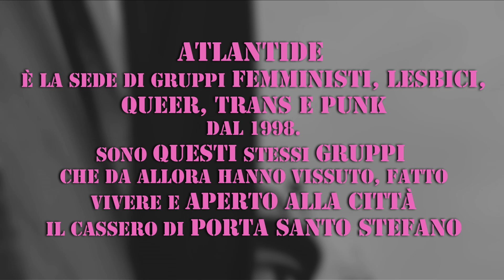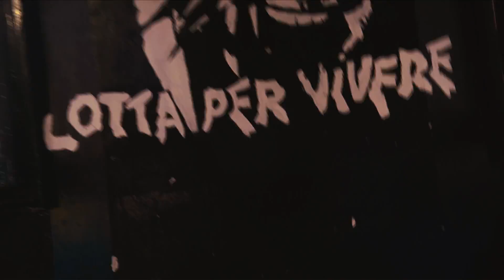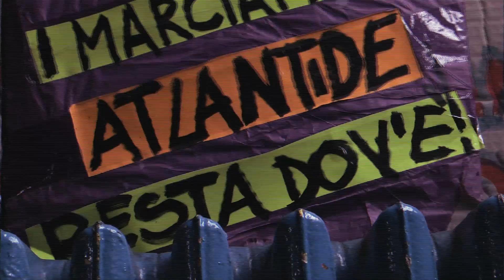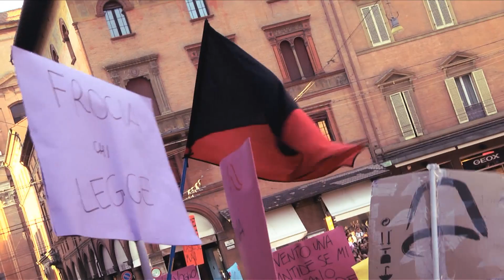Tacchi rotti eppur bisogna andar al...pride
Riprese e montaggio: Luciano Attinà

Bologna 28/06/2014

TACCHI ROTTI EPPUR BISOGNA ANDAR!
AL PRIDE, verso il sol del venir...

A Bologna, "la città più libera del mondo", il continente trans femminista queer del movimento viene violentemente criminalizzato: per le istituzioni amministrative e giudiziarie Atlantide è occupata abusivamente da ignoti senza volto, privi di ogni legittimità. Al tentativo di cancellare le nostre forme di organizzazione, vogliamo rispondere rendendo ancora più visibile ciò che siamo: femministe guerriere, strane froce passivo-aggressive, irriducibili dell'autoproduzione punk.
Oggi più che mai è necessario risignificare e risessualizzare lo spazio pubblico, rompendo con la vittimizzazione: le donne, le lesbiche, le/i trans, le froce sanno governarsi da sé, r-esistendo insieme, ogni giorno, al dominio patriarcale, alla violenza maschile, come a quella neutra e invisibile del capitale finanziario.

A coloro che tutto l'anno sgomberano, tagliano il welfare e criminalizzano le lotte sociali e per un giorno tentano di lavarsi con il rosa, diciamo che non siamo disposte a contrattare le nostre vite a questo prezzo. Non vogliamo controllo poliziesco, non chiediamo protezione, non vogliamo quote froce sul lavoro: vogliamo reddito di autodeterminazione per sottrarci al ricatto della precarietà e un welfare rimodulato sulle singolarità per non essere forzatamente ricondotte ai ruoli normativi di uomo e donna. Le nostre relazioni affettive e sessuali sono multiple, indecorose e libere, irriducibili alle trappole dell'eteronormatività e della cittadinanza disegnata sulla famiglia tradizionale. I nostri legami desiderano produrre lotte, solidarietà, autorganizzazione, welfare dal basso, trasformazione sociale.

Per questo Atlantide andrà al Pride tutta intera, portando con sé anche la lotta per la difesa degli spazi sociali sottratti alla mercificazione, alla rendita, alla speculazione: spazi in cui le donne e le lesbiche, dopo aver smontato quella del padrone, possano trovare una nuova casa per costruire percorsi di piena e totale autonomia, in cui tutte le soggettività eccentriche possano sperimentare nuove forme della politica e le diverse sfaccettature dell'autoproduzione musicale e artistica possano esprimersi liberamente. Spazi non concessi, ma conquistati collettivamente, che saremo sempre pronte a difendere, a prenderci e a riprenderci.

Atlantide va al Pride per annunciare alla città che il patto omosociale è morto!
Non ci saranno arcobaleni a imbellettare gli zombie che governano l'Europa, il paese e la città.